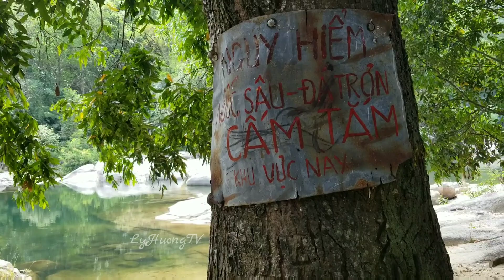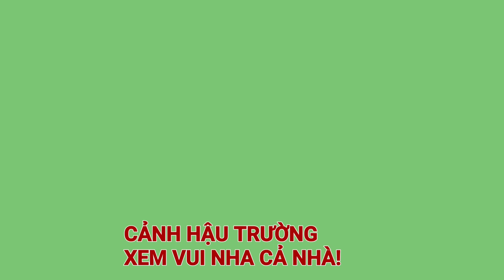Không tin nổi Nha Trang còn nhiều nơi ĐẸP HOANG SƠ vậy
Mời quý vị đi 1 vòng Nha Trang với Lý Hương tháng 2.2020 mùa di.ch cũng các hướng dẫn viên và tài xế, tranh thủ rảnh mà ráp hội cùng nhau dã ngoại nhé!